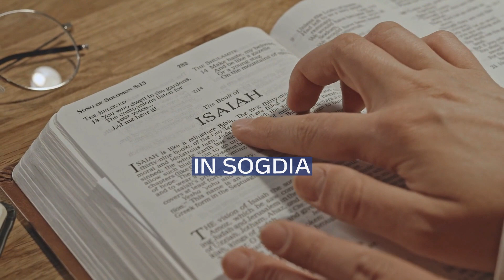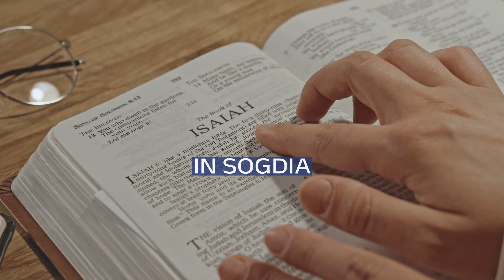Oxus (god)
Oxus (Vaxš, Oaxšo) was an ancient Eastern Iranian god regarded as the divine representation of the Amu Darya. In Bactria he was also considered the king of the gods. Multiple different depictions of him are known from ancient Central Asian art. On an altar from his temple discovered in Takht-i Sangin he is depicted in the form of the Greek river god Marsyas presumably introduced by soldiers and settlers who arrived in this area during the reigns of Alexander the Great and the Seleucids. In Kushan art he was instead depicted as a Poseidon-like figure holding a staff and a fish. In Sogdian art he might have been depicted either as a horse or as a figure seated on a throne with horse protomes, though this proposal remains a matter of debate.
The earliest evidence for the worship of Oxus comes from Bactria from the Achaemenid period. He remained a popular deity in this area up to the Muslim conquest of Transoxiana. He was also worshiped in nearby Sogdia and Chorasmia. According to Al-Biruni he was still venerated in the last of these areas in the tenth century.